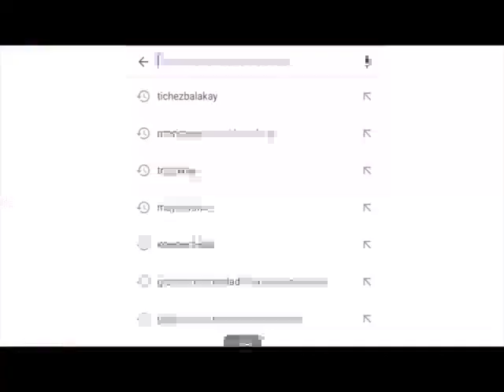Eud Lajoie fè konnen ke Senatè Youri Latorture te enplike nan lanmò izmery ak pè Jean Mari vincent.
Eud Lajoie ki fè yon duo avek Rosemond Jean avili senatè Youri Latorture kòm moun ki abitye vòlò machin e ki patisipe nan touye moun tankou frè Izmery yo ansanm ak pè Jean Mari Vincent, li fè konnen fò youri kite Rosemond Jean trankil paske kamarad la pa gen dosye dwòg sou dol nan depatman deta. Eud di ke Youri atake Rosemond Jean poutet li revele bay piblik la ke se yon machin ministè enteryè ki nan men Youri ki te mennen Arnel al pran swen lopital Bonne fin, Eud fè anpil revelasyon ke nou envitew tande.